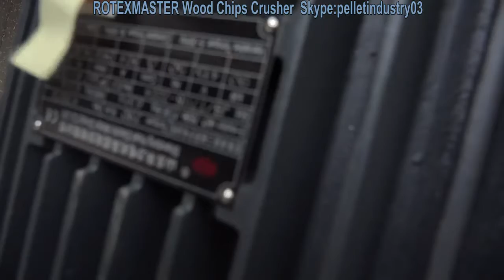ROTEXMASTER Wood Powder Making Machine Straw Wood Crusher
ROTEXMASTER Wood crusher machine, wood hammer mill machine is a professional equipment to crush wood chips,wood straw,efb fiber,alfalfa,grass etc. into powder.
The final products size 5-8mm
The full set wood hammer mill include fan blower,bag dust collector,air lock and cyclone etc.